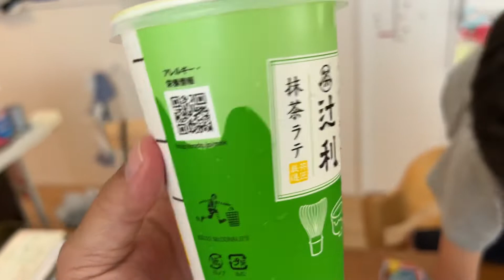McDonald’s Japan, A Japanese family Vlog